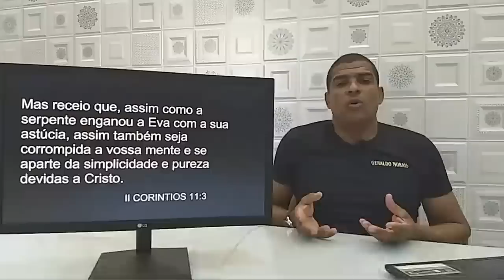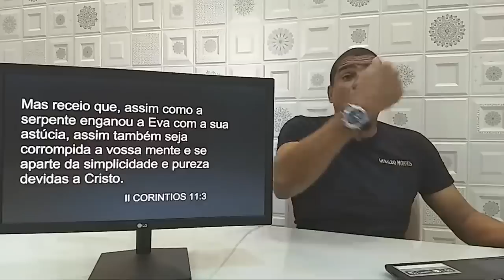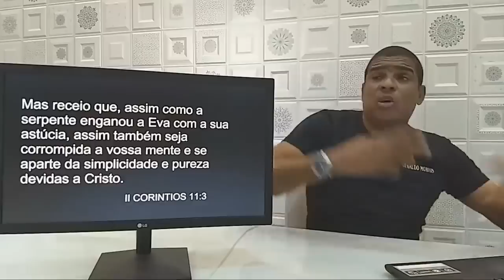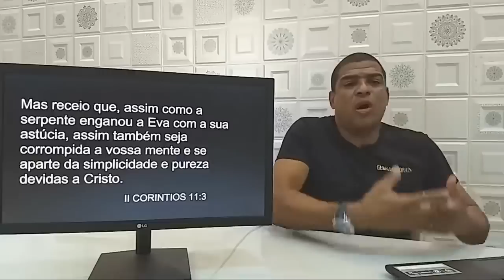PROTEJA A SUA MENTE CONTRA O ENGANO